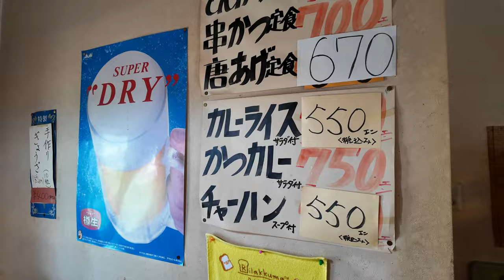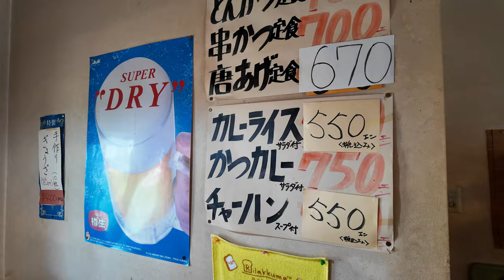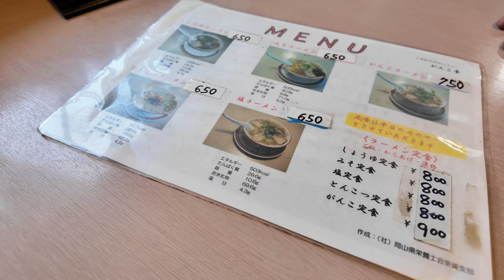岡山グルメ【ショッピングモールの横にある気になるラーメンのお店 】特製のがんこラーメン定食！チキンスープでどハマり！とろみと旨み！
がんこ亭 和気店
岡山県和気郡和気町福富497-2